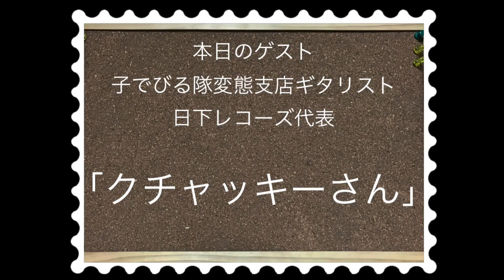続きはWEBで！ Vol.291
RIVIED TIME収録後、尺に収まりきらなかったトークを動画付きで！

リスラジ等インターネットラジオでも聴けます

RIVIED - Re:BIRTH

1. Awakening in a Strange Maze
2. Which Do You Want
3. Blind Fighter
4. Unfailing Dreams
5. Born This Way
6. Keeper of the Symmetry
7. When I Stand Beside of You
8. Not Red, But Hot
9. Ordinary Days
10. The Miracle
11. Ultimate Prison
12. Time

2014 Sweet Sweet Surrender  SSCP-15001